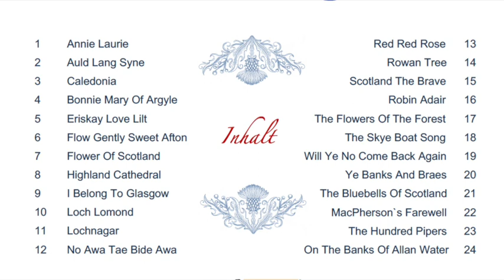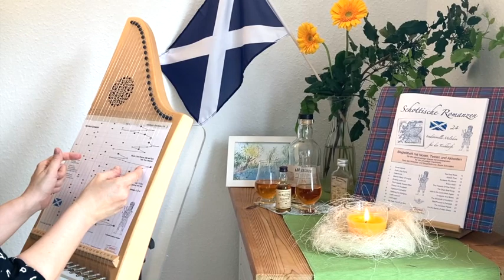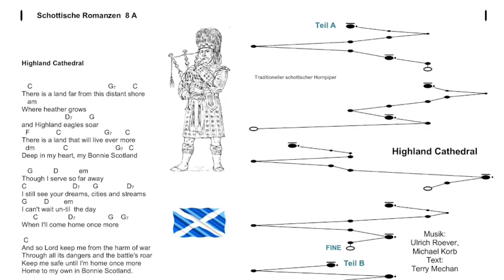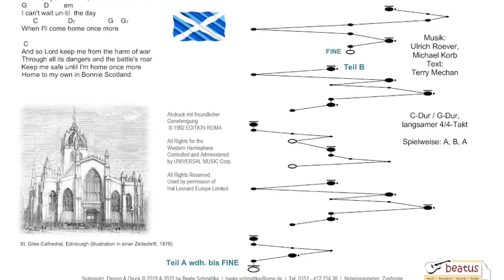Highland Cathedral - Titel 8 aus "Schottische Romanzen" - Tischharfenmusik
Aus der Notenmappe "Schottische Romanzen" mit 24 traditionellen schottischen Melodien, bearbeitet für die 25-saitige Tischharfe von Beate Schmidtke seht und hört ihr in diesem Video:

SR-08 "Highland Cathedral"
Dieses Lied, obwohl erst in den 80-er Jahren von zwei deutschen Musikern (Uli Roever und Michael Korb) komponiert, gehört dennoch zum schottischen Kulturgut.
(C) by Universal Music, Bearbeitung mit freundlicher Genehmigung von Hal Leonard Europe.

Veeh-Harfe, Gitarre, Tenor-Blockflöte und Metallophon gespielt von Beate Schmidtke,
Harfennoten erstellt mit dem Zupfnoter-Programm.